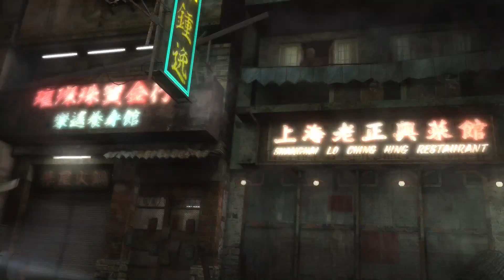DEAD OR ALIVE 5 Last Round~ハヤテ オンライン対戦（その８）